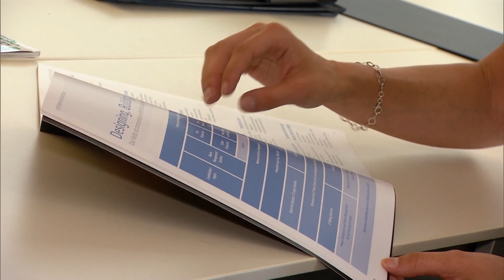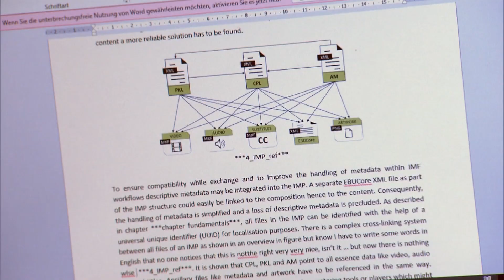Melanie Matuschak, Förderpreisgewinnerin 2016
Melanie Matuschak erhielt für ihre Masterarbeit “A Study on the Applicability of the Interoperable Master Format (IMF) to Broadcast Workflows” im Studienfach Media&Communications Technology an der Hochschule Rhein Main Wiesbaden/Rüsselsheim den 1. Preis im Wettbewerb 2016. Sie untersuchte, wie der TV-Broadcastbereich von einem angepassten IMF- Standard aus dem Kinobereich profitieren kann.